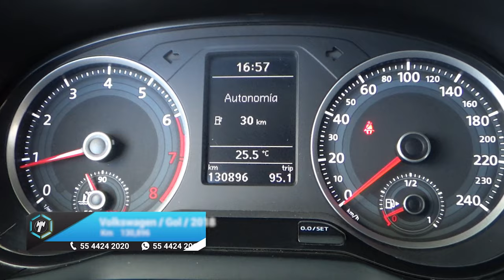Volkswagen / Gol / 2018 - 13671